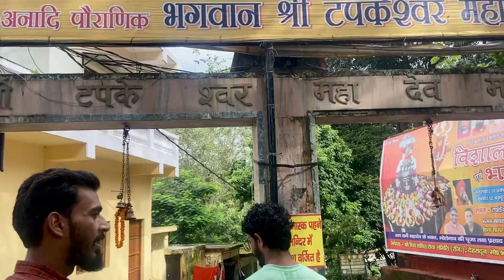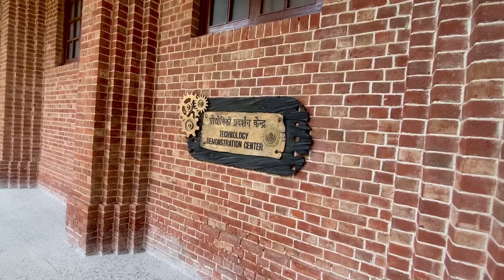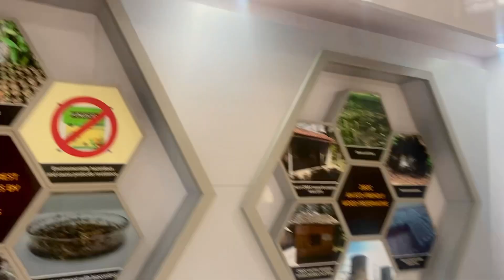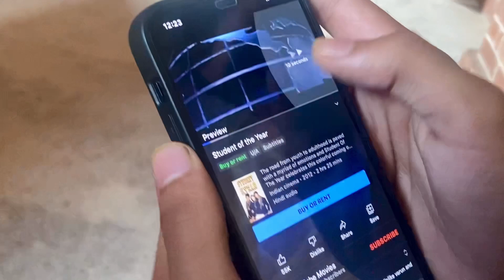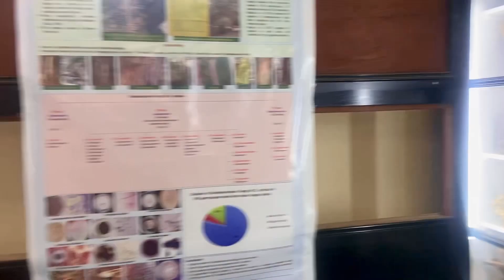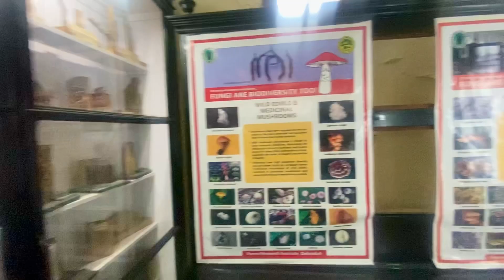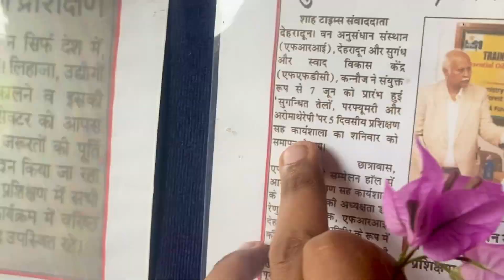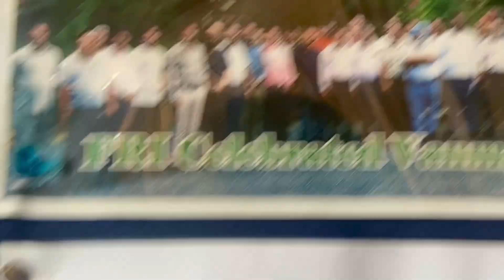Alia ke uper hui Ladai🤬